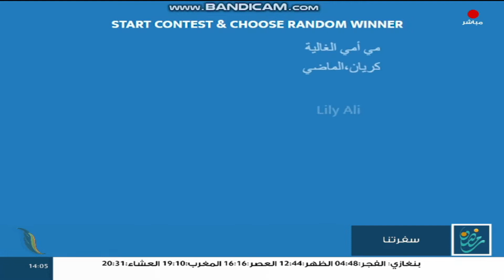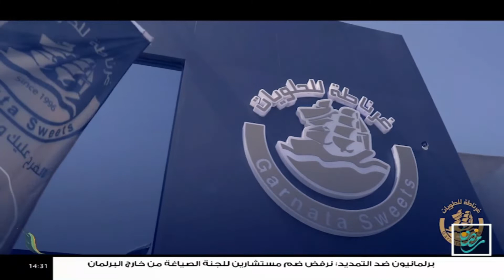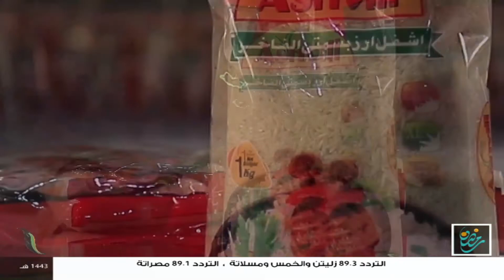برنامج سفرتنا .. الموسم الخامس | مع الشيف إيهاب بن رجب | فروج بالفريكا ، حلى شوكولاتة بالفراولة لايت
برنامج سفرتنا .. الموسم الخامس | مع الشيف إيهاب_بن_رجب | فروج بالفريكا ، حلى شوكولاتة بالفراولة لايت | 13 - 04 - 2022

ــــــــــــــــــــــــــــــــــــــــــــــــــــــــــــــــــــــــــ
ــــــــــــــــــــــــــــــــــــــــــــــــــــــــــــــــــــــــــ
يمكنكم تحميل تطبيقنا TANASUH TV على الهواتف الذكية: